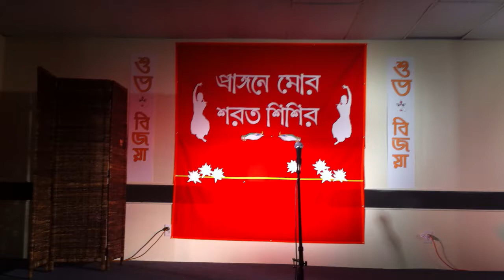খানদানি কিসসা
Performed by Jahir bhai, Sangeeta didi and others. Written and directed by Anindya Dada.
The drama was staged on the occasion of the first ever Durga Puja celebration by the Bangladeshi community here in Raleigh, NC. A big, heartfelt thanks to Anindya dada for putting so much effort from the very beginning to arrange such an event.